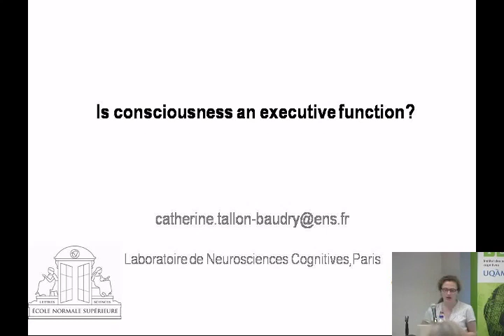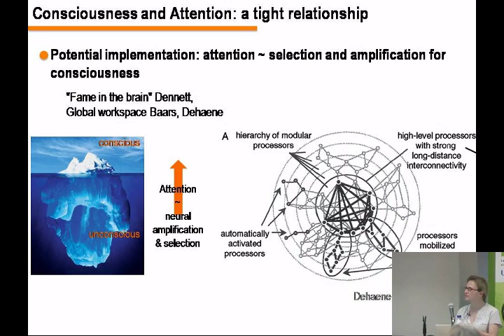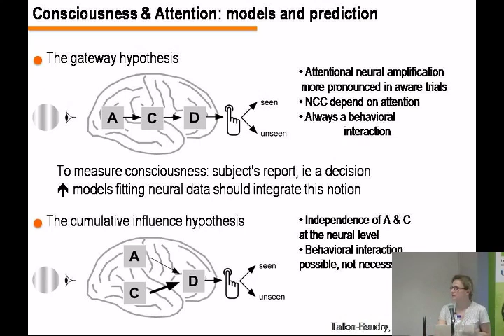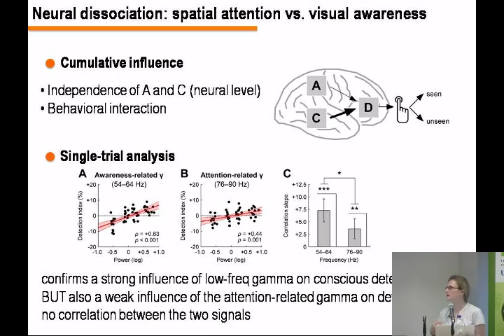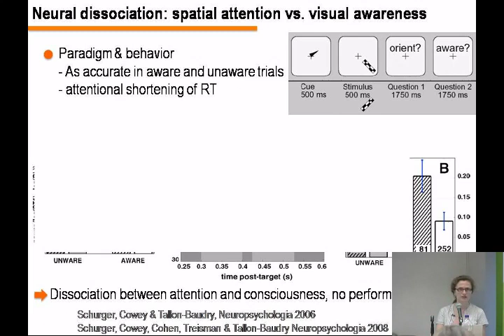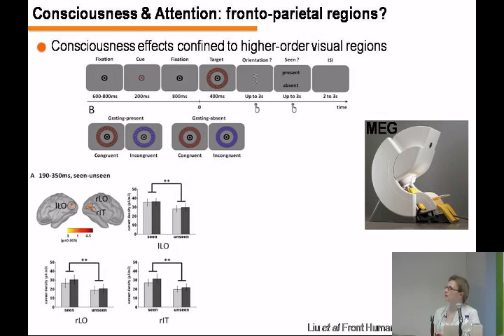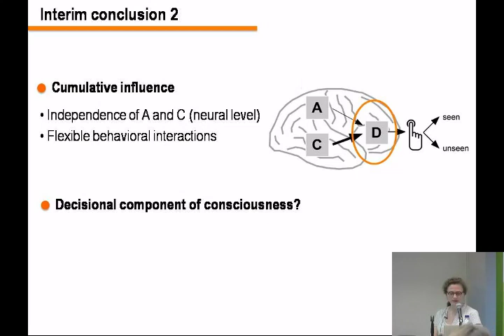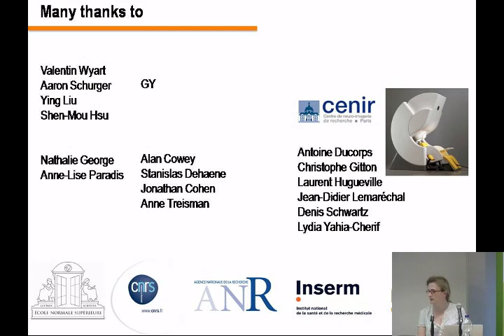30-07-2012 - Catherine Tallon-Baudry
Catherine Tallon-Baudry  - Is Consciousness an Executive Function?